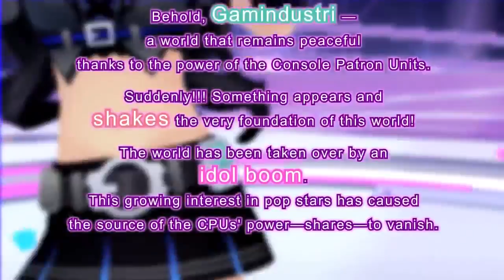Hyperdimension Neptunia Producing Perfection • Trailer • PS Vita